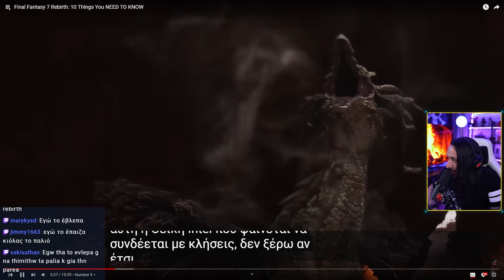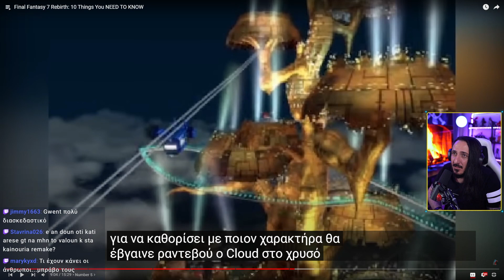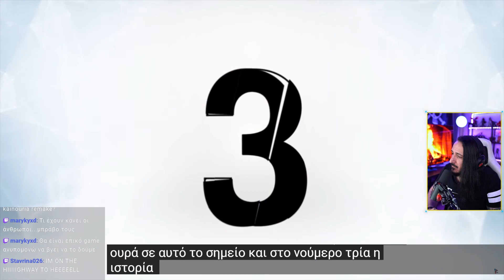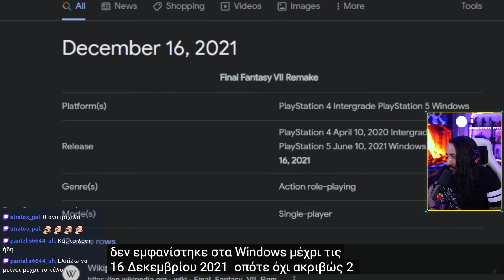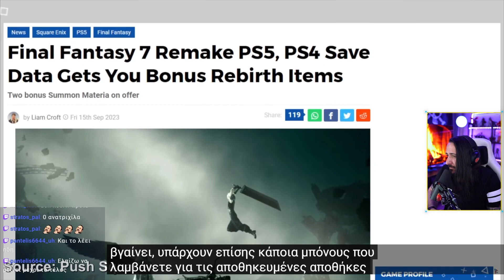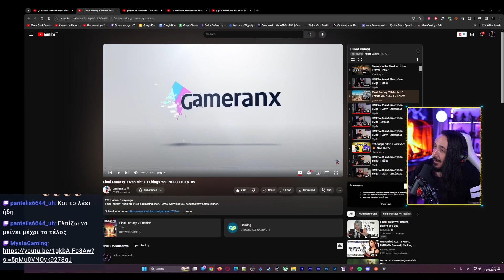Final Fantasy 7 Rebirth: 10 ΠΡΑΓΜΑΤΑ ΠΟΥ ΠΡΕΠΕΙ ΝΑ ΞΕΡΕΙΣ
Είμαι ο Mysta και σας ευχαριστώ!

Game On.